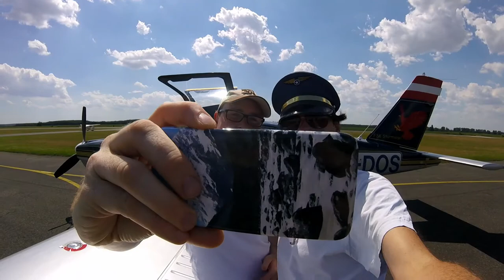To Hungary and back - Part 2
3 guys flying with our club's TB10 from Hungary (LHFM - Fertöszentmiklos back to Wiener Neustadt West - LOXN) on July 8th 2017.